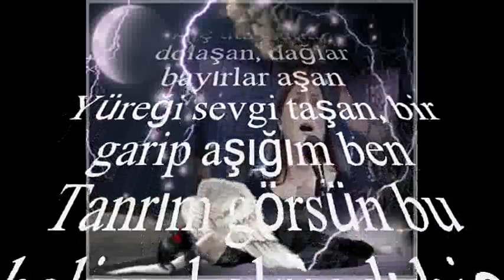Eylül TURAN-Güneşin Kavurduğu Rüzgarın Savurduğu (HÜZZAM)R.G.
SOLİST:
*EYLÜL TURAN*
VİDEOYU YAPAN
*RECEP GAYRETLİ*
GÜFTE: ALÂEDDİN ŞENSOY
BESTE: ALÂEDDİN YAVAŞÇA
USUL: NİM SOFYAN
MAKAM: HÜZZAM
Güneşin kavurduğu, rüzgârın savurduğu
Feleğin hep vurduğu, bir garip aşığım ben
Akşamın seherinde, dertli sazı elinde
Yanık türkü dilinde, bir garip aşığım ben
Hiç durmadan dolaşan, dağlar bayırlar aşan
Yüreği sevgi taşan, bir garip aşığım ben
Tanrım görsün bu halim, kalmadı hiç mecalim
Kerem Mecnun misalim, bir garip aşığım ben